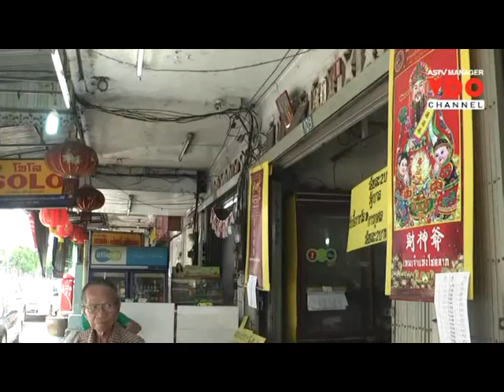คนร้ายบุกเดี่ยวขโมยล็อตเตอรี่จากร้านกลางเมืองขอนแก่น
2015/05/28 คนร้ายบุกเดี่ยวขโมยล็อตเตอรี่จากร้านกลางเมืองขอนแก่น

ศูนย์ข่าวขอนแก่น - คนร้ายบุกเดียว “ขโมยล็อตเตอรี” จากร้านใจกลางเมืองขอนแก่นกว่า 45 ใบ ก่อนวิ่งหลบหนีขึ้นรถจักรยานยนต์ขับหนีไปลอยนวล